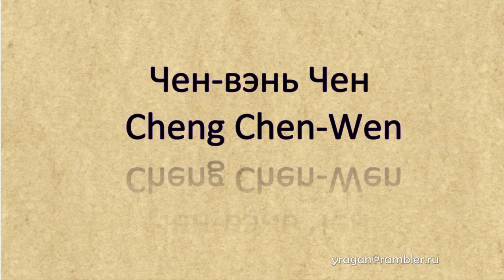Чен-вэнь Чен Cheng Chen-Wen биография работы